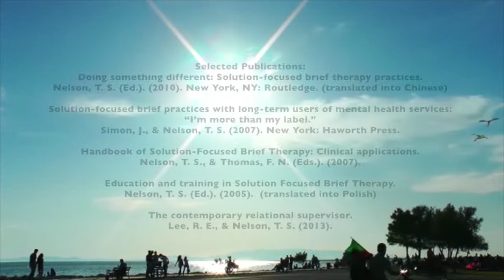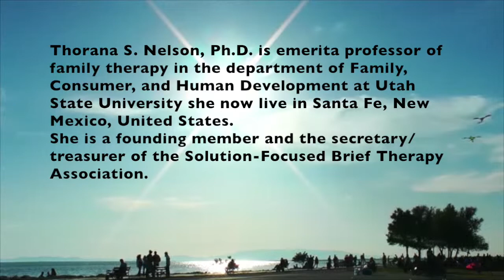Thorana Nelson 2014:3 How did you become the editor of so many SFBT books?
2014:3 Thorana Nelson. 8Sept14